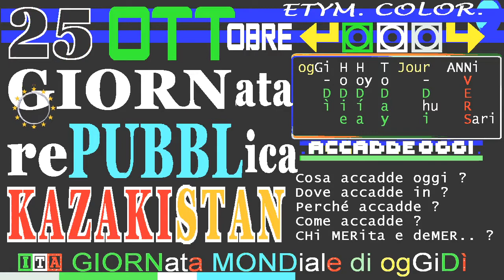KAZAKISTAN rePUBLica DIE (interlingua): 25 OTTobre Giornata RePUBBLica KAZAKA / Republic Day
▬▬▬▬▬▬▬▬▬▬▬ஜ۩۞۩ஜ▬▬▬▬▬▬▬▬▬▬▬▬▬▬

TITOLi TG1 giorno e sera 25

(ieri)
La percentuale dei tamponi positivi sale ancora

:IA: 25 OCTobre - DIE eurOPEe de la JUSTitia
:DE: 25 OKTober – TAG europäischer der JUSTiz
:EN: 25 OCTober - DAY european of JUSTice
:ES: 25 OCTubre - Día europeo de la JUSTicia
:FR: 25 OCTobre - Journée européenne de la JUSTice
:IT: 25 OTTobre - GIORNata europea della GIUSTizia
:RU: 25 ОКТября - Европейский день правосудия

ricorrenza del referendum costituzionale del 25 ottobre 1992, 75% dei voti a favore

25 қазан Қазақстан Республикасы күні
october 25 Kazakhstan Republic Day
Día de la República de Kazajstán
Dia da República do Cazaquistão
Festa della Repubblica del Kazakistan
Fête de la République du Kazakhstan

24 OTTOBRE 2020 - UNITED NATIONS DAY
25 OTTOBRE 2020 - WORLD PASTA DAY
Ricorre oggi la Giornata Mondiale della
Pasta ...

== TELEVIDEO 25/10/2020 pagina 103 ore 14:00  ==

Bar,ristoranti chiusi alle 18 da domani
Lezioni on line anche al 100 per cento
Stop palestre, piscine,cinema,teatri
No Regioni. Zaia:"Le 23 ragionevoli"

CONTE: LA PANDEMIA NON PUO' SOPRAFFARCI
"Agito per evitare lockdown generale"
"Ristori subito sui conti correnti"

CONTAGI SEMPRE SU: 19.644 I NUOVI CASI
151 morti in 24 ore. Calano tamponi

NAPOLI,DOPO VIOLENZE PROTESTE PACIFICHE
Scontri con agenti in centro a Roma

C'è l'ora solare, lancette indietro

== INDICI ==